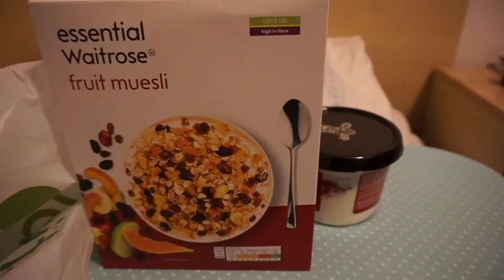Museum Day Trips, Feeling Rough + Pancake Day!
This is slightly overdue and all of this was filmed a fair while back, but I thought I had lost all of this footage until I found it the other day whilst perusing through my macbook.

Also can I mention that I was then bed bound for about a week after I filmed this, and that although work does knacker me, it doesn't usually take it out of me as much as you can see in this video! You can see I knew something was wrong but little did I know that I would soon catch the flu...

*peruse is now my new word.